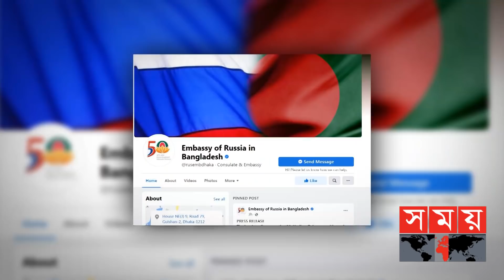মিসাইল হামলার ঘটনায় ইউক্রেনকেই দায়ী করেছে রাশিয়া! | MV Banglar Samriddhi